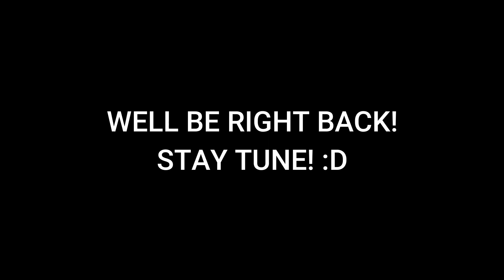CHUBBY BUNNY CHALLENGE ARATOT - VLOG # 3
Hope you enjoy my chubby bunny challenge (Aratot version) guys!! Watch it till the end.